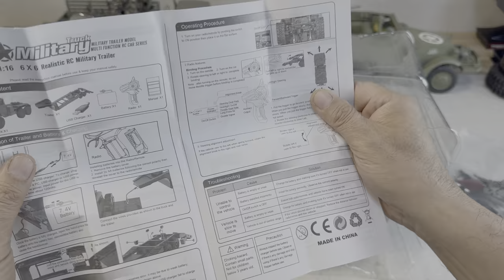1/16 Military WPL B36-3 TRACTOR VEHICLE(with Trailer) Unboxing & Review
WPL 1/16 TRACTOR VEHICLE(with Trailer)

U.S. Army 1943 | Torro 1/16 RC M16 Half-track(M16 장갑차)

Camera : Apple iPhone 14 pro max Plus (4K/60fps, Edited motion) Gimbal : Moza Mini-Mi